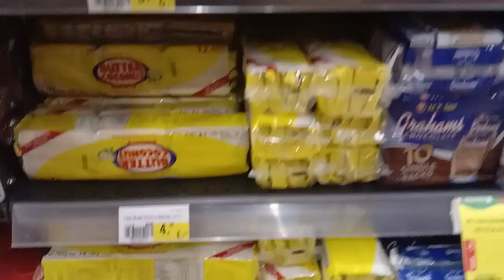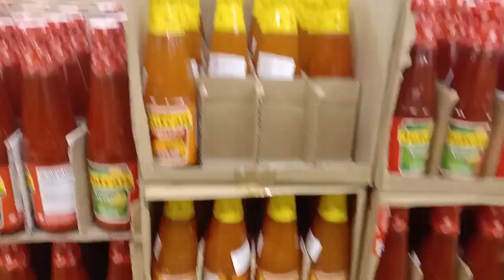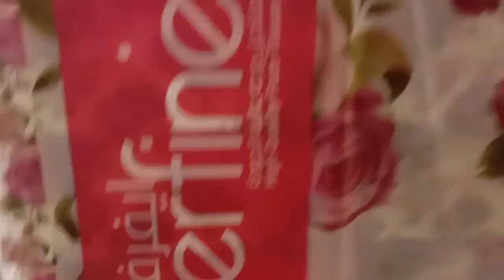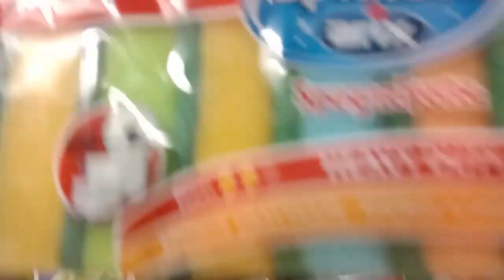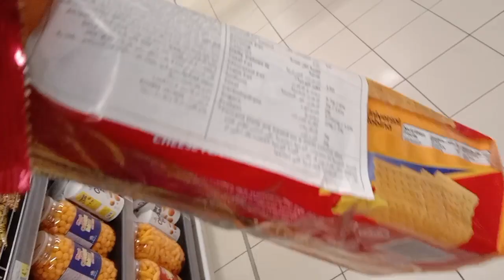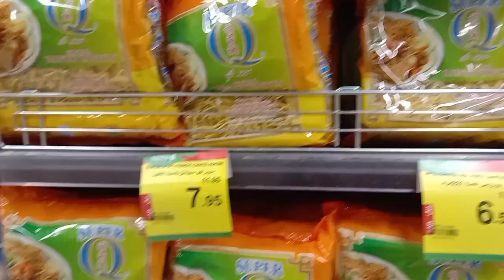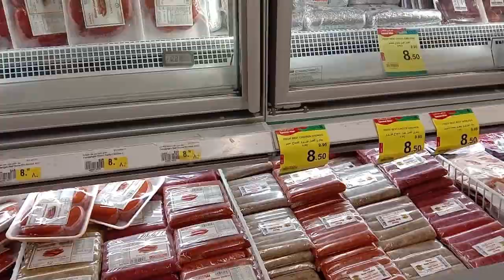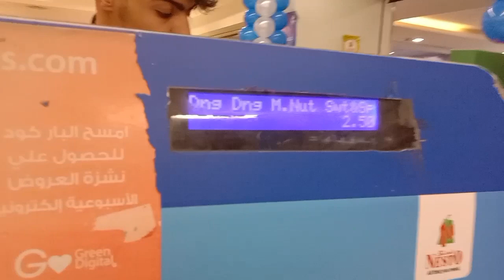GROCERY SHOPPING IN SAUDI | BATHA RIYADH PART 1 | HOW MUCH I SPENT MONTHLY!?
h

Title: GROCERY SHOPPING IN SAUDI | BATHA RIYADH | HOW MUCH I SPENT MONTHLY!?

I am Anna Gretchen Lauda-Datur and welcome to my YT channel.

I will be sharing my Nursing journey here in Saudi Arabia, Motherhood, Skincare, Make up, cooking and many more.

1 Peter 2:9 "But you are not like that, for you are a chosen people. You are royal priests, a holy nation, God’s very own possession. As a result, you can show others the goodness of God, for he called you out of the darkness into his wonderful light."

Proverbs 3:5-6 "5 Trust in the LORD with all your heart; do not depend on your own understanding.
6 Seek his will in all you do, and he will show you which path to take."

Take care everyone, dont forget to pray 🙏. God loves you 💛.